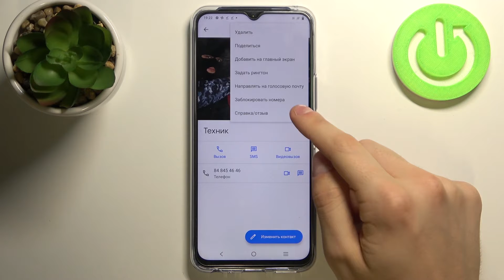Как заблокировать номер на VIVO Y72 / Блокировка номера на VIVO Y72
В этом видео мы покажем вам, как заблокировать номер на VIVO Y72. Вы сможете заблокировать номер любого человека просто посмотрев наше видео о том, как это делать  на вашем VIVO Y72. Вы сможете выполнить блокировку номера на вашем VIVO Y72. Добавьте блокировку номера на ваш VIVO Y72 и вы сможете не получать звонки и смс от человека.

Как добавить в черный список на VIVO Y72? Как добавить контакт в ЧС на VIVO Y72? Как добавить. Черный список номер в VIVO Y72? Как блокировать номера на VIVO Y72?